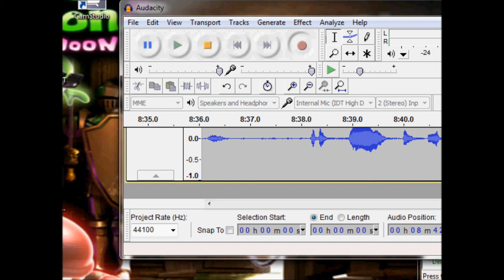AARRRGGHH!!! - Pause Ahead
EDIT:4/9/2013 I feel like I'm acting a little odd looking back at my videos, this is a hobby really, I shouldn't be talking like anyone really is gonna watch this, sorry for acting cocky or any of the such (who's gonna read this?) for anyone at all who reads this, thanks for coming by, well off to wherever I guess.
ORIGINAL DESCRIPTION:
I recorded the first part of this a week ago at a hotel, I finally finished it after a lot of frustration. But it was still fun. Sorry I haven't been posting, trying to find the time to, but it has been really fun so far.